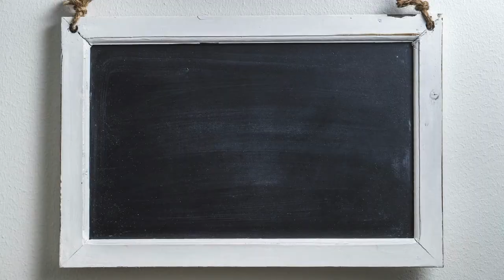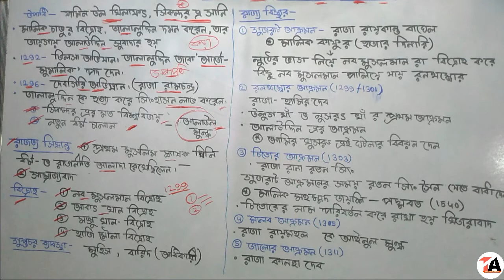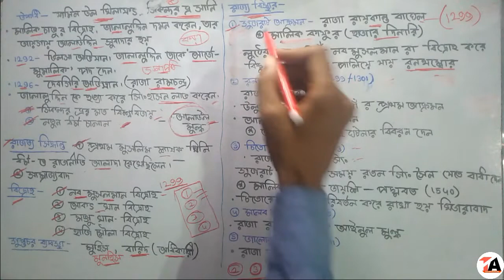মধ্যকালীন ভারতের ইতিহাস খিলজি বংশ ( দ্বিতীয় পর্ব) আলাউদ্দিন খিলজি Khilji Dynasty